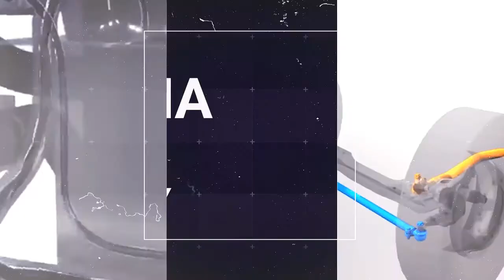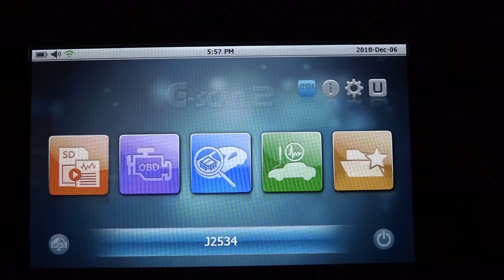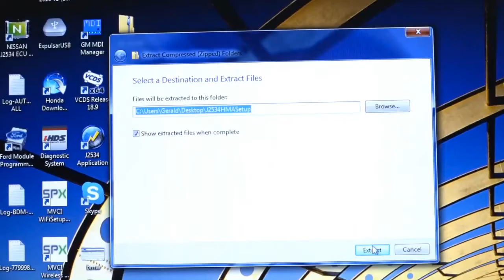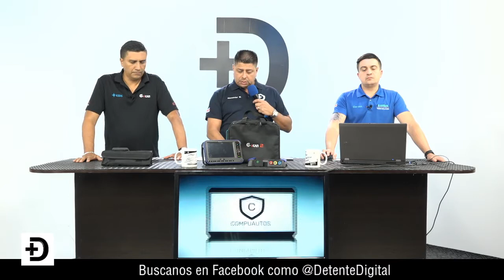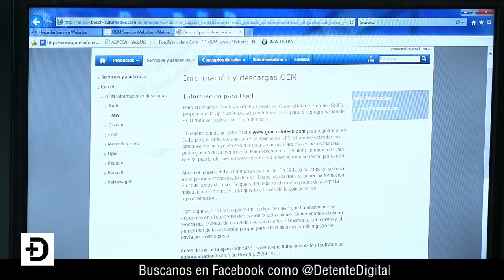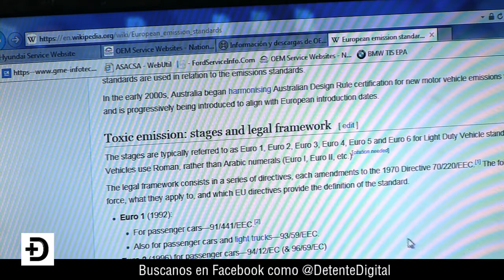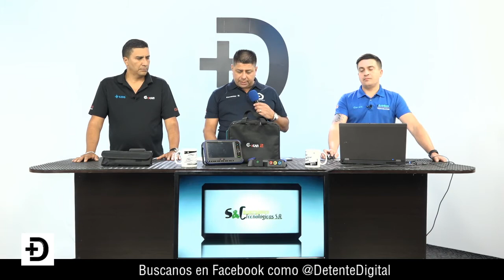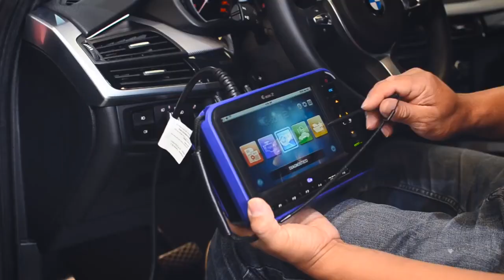Reprogramación J2534 Hyundai Elantra 2016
EN VIVO 🔴 "Activar Recordatorio"

Nos vemos al ser las 8pm

Horario
*8 p.m. Centroamérica
*9 p.m. México Panamá, Colombia, *Ecuador y Perú
*10 p.m. Chile, Paraguay, Bolivia y Venezuela
*11p.m. Argentina y Uruguay